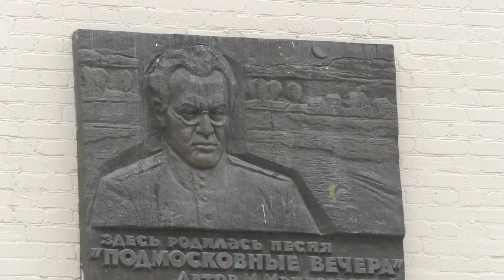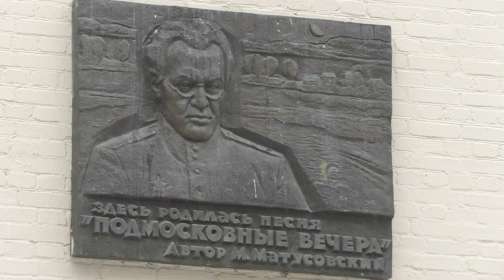МОСКВА. СИВЦЕВ ВРАЖЕК. ЗДЕСЬ НАПИСАНА ПЕСНЯ - "Подмосковные вечера"...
«Подмосковные вечера» написали композитор Василий Соловьев-Седой и поэт Михаил Матусовский в уже очень далеком от нас 1955 году. Песня разменяла седьмой десяток, и по человеческим меркам она уже глубокий пенсионер, но по-прежнему продолжает исполняться и сохраняет известность по всему миру.  Уже только этого факта достаточно, чтобы назвать эту песню великой. Из текста песни можно предположить, что она вдохновлена пейзажами окрестностей столицы. Авторы, действительно, создавали её на отдыхе, но было это не в Подмосковье, а под Ленинградом. Будущие «Подмосковные вечера» родились в том самом месте, куда лирический герой другой, куда более «молодой» советской песни, хотел уехать «На недельку до второго». Композитор находился у себя на даче в Комарово. «Вечера» в тексте и названии песни изначально были Ленинградскими. При этом стихи-то писались не в нынешней Ленинградской области, а как раз в Москве. В переулке Ситцев Вражек в центре столицы можно увидеть мемориальную доску, удостоверяющую этот факт.